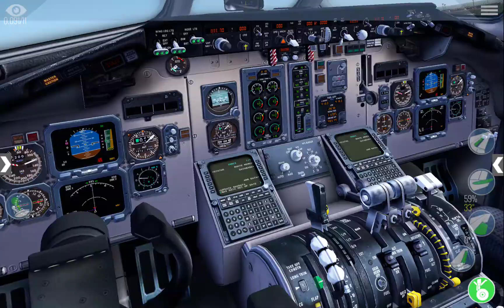landing MD-80 in wind but then goes around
You can always go around if it dont look like coming down. Dont wait untill your sideways maybe sliding upside down  you can always go around.